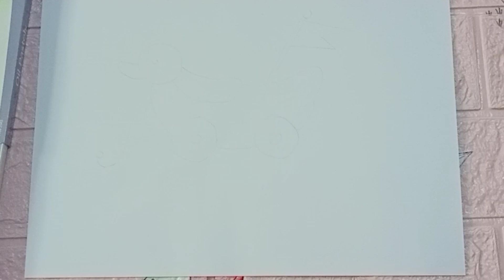How To Draw a Christmas Ornaments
Coloring Videos For Your Kids

Happy Fall! Today, We are learning How To Draw a Christmas Ornaments. We hope you and your kids have a lot of fun following along with us.
Art Supplies, This art supplies we used, but feel free to use whatever you have in your home or classroom.